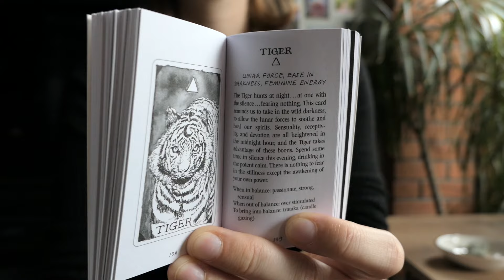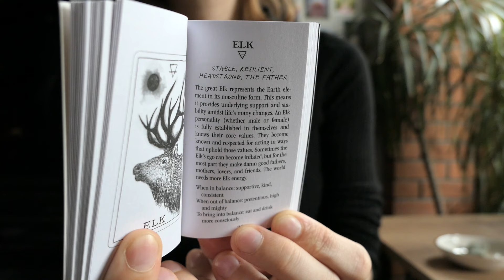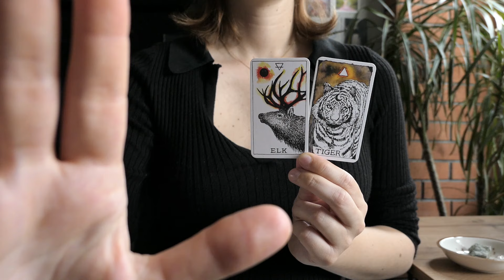Clean up your Home's Energy with this Psychic Energy Ceremony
Feeling drained at home or sensing negative energy? Time for a clean up!

This video guides you through a powerful home energy cleanse and evil eye protection ritual to create a more positive and peaceful living space. Learn simple techniques to remove stagnant energy, cleanse your home, and protect yourself and your loved ones from negativity. Whether you're new to energy healing or seeking to enhance your home's atmosphere, this video provides valuable tools to create a sanctuary of peace and well-being.

Just play it on a loop and watch how differently you feel at home.

Remove Bad Energy from your Home & Protect Your Space: ASMR Reiki Cleanse
Clean up your Home with this Psychic Energy Cleanse#healing